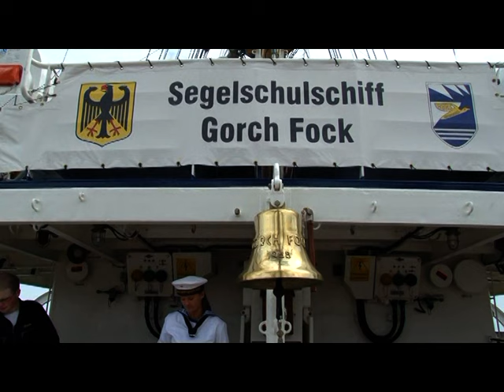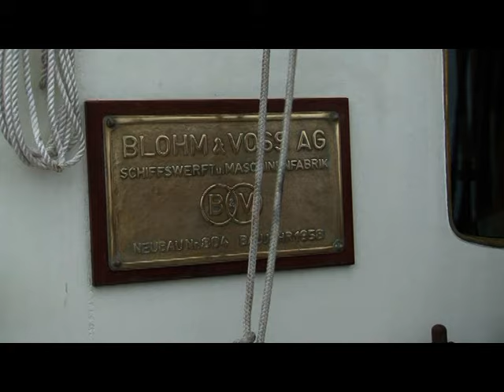Segelschulschiff "Gorch Fock"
Baujahr 1958, Werft Blohm & Voss, Hamburg
• Typ Bark, Stahlrumpf
• Länge über alles x B x T   =   89,3 x12 x 5 Meter
• 1760 ts Verdrängung • 23 Segel, insgesamt 1952 qm
• Höhe Großmast über Wasserlinie 45,3 Meter
• Größte Rahlänge 24 Meter
• Hilfsmotor 800 PS, später 1.660 PS
• Geschwindigkeit unter Segel max. 16 kn, unter Motor max. 13,7 kn
• 69 Mann Stammbesatzung, 200 Offiziers- und Unteroffiziersanwärter.

Die zweite Gorch Fock hat vier Schwesterschiffe, die alle von 1933 bis 1938 bei Blohm und Voss gebaut wurden. Es sind die erste Gorch Fock ex Towarischtsch, die Eagle ex Horst Wessel, die Sagres II ex Albert Leo Schlageter und die Mircea. Größtmögliche Sicherheit war Forderung bei der Konstruktion dieser Schiffe und alle fahren heute noch! Diese Vorkriegsbauten haben sich so gut bewährt, dass bei der Gorch Fock 2 nach den gleichen Konstruktionszeichnungen gebaut wurde. Bei der Gorch Fock 2 sind Schiffsrumpf, Masten und Rahen aus Stahl. Rund 300 Tonnen Eisenballast im Rumpf geben dem Schiff eine gute Stabilität bis zur theoretischen 90 Grad Krängung. Ein hohes Freibord und zusätzliche Schotten sorgen weiter für Sicherheit gegen Wassereinbruch.

Die Gorch Fock ist Segelschulschiff der Deutschen Marine. Offizier- und Unteroffizieranwärter erhalten hier einen wichtigen Teil ihrer praktischen und theoretischen Ausbildung. Seit 1997 nehmen auch Frauen daran teil. Im Juli 1959 begann der erste Kurs, der mit einer Reise zu den Kanarischen Inseln seinen erfolgreichen Abschluss fand. Seitdem werden pro Jahr ca. drei Ausbildungsreisen gemacht. Im Winter liegt das Schiff oft in seinem Heimathafen Kiel oder in einer Werft.

Inzwischen ist das Schiff schon über 45 Jahre im Dienst. In dieser Zeit bis Ende 2003 wurden 134 Auslandsausbildungsreisen (AAR) erfolgreich absolviert. 1987/88 segelte die Gorch Fock in 336 Tagen einmal rund um die Welt. Dabei wurden 33.572 sm zurückgelegt, 19 Häfen in 15 Ländern auf fünf Kontinenten angelaufen (80. - 83. AAR). 1996/97 war die Gorch Fock 343 Tage unterwegs und legte dabei rund 36.000 sm zurück, davon 65% unter Segel. Bei diesen Reisen ist die Gorch Fock Deutschlands diplomatischer Botschafter weltweit für Frieden, Freundschaft und Verständigung zwischen den Völkern. So nahm die Gorch Fock 1976 an der 200-Jahr-Feier der amerikanischen Unabhängigkeit in New York teil. Sie segelte auch in der Parade bei der 200-Jahr-Feier zur Gründung der australischen Nation 1988 in Sydney.

Seit 1960 nimmt die Gorch Fock an internationalen Großseglertreffen und Regatten teil. Das sind die jährlichen Cutty Sark Tall Ship Races, Operation Sail und spezielle Regatten wie z.B. 1992 die Columbus Regatta über den Atlantik. Dabei hat die Bark immer einen der vordersten Plätze erreicht, acht mal war sie schnellstes Schiff im Zielhafen. Das beste Wachetmal (gesegelte Distanz in vier Stunden) betrug 61,6 sm; das entspricht einer Durchschnittsfahrt von 15,4 kn. Das beste Tagesetmal lag bei 323,2 sm, das sind 13,4 kn im Schnitt.

Nach der Indienststellung 1958 übernahm die Hansestadt Hamburg die Patenschaft für die Gorch Fock. 1982 folgte der Schleswig-Holsteinische Landtag mit einer weiteren Patenschaft / Partnerschaft. Die Gorch Fock hat sich bei zahlreichen Besuchen bei den Hamburger Hafengeburtstagen beteiligt. Und in ihrem Heimathafen Kiel führt sie stets die Windjammerparaden bei der Kieler Woche als Flaggschiff an.

Die Gorch Fock trägt als Gallionsfigur einen Albatros. Im Dezember 2002 ging der Albatros im stürmischen Englischen Kanal verloren. Ein Neuer wurde geschnitzt und montiert, er war 350 kg schwer.. Doch genau ein Jahr später riss eine hohe Biskayasee auch diesen Albatros vom Bug ab. Im Frühjahr 2004 ein Albatros aus kohlefaserverstärktem Kunststoff auf der Gorch Fock installiert.